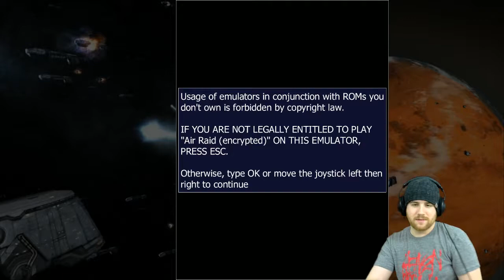Cross Pang - WTF did I do?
I don't understand this game.